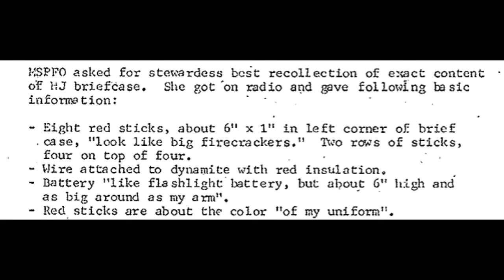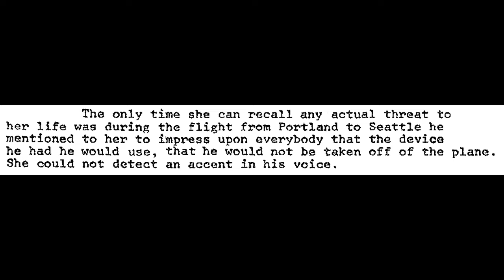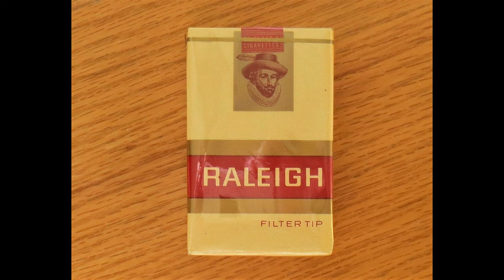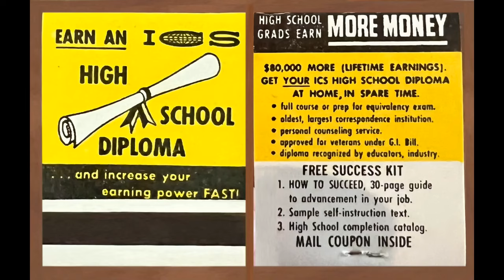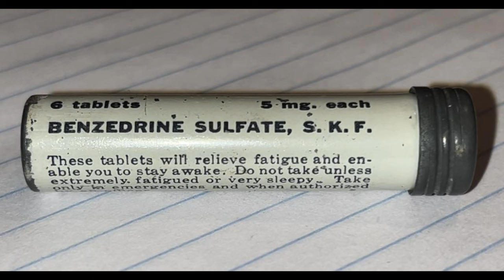D.B. Cooper - The Items He Used To Hijack Flight 305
For more info on the D.B. Cooper Case, visit by website NORJAK.org.

Cooper wasn't an overburdened hijacker. He was a man who needed little to accomplish his objective. Which items did he actually have with him during the hijacking?